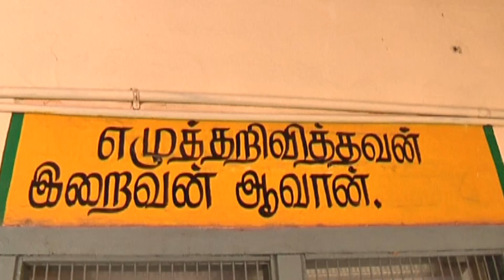Why Vijayabaskar has not approached the court if he is innocent: Thalapathi MK Stalin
Speaking to reporters in his constituency Kolathur, DMK working president and leader of opposition MK Stalin said that Health Minister Vijayabaskar could have filed a defamation case. “He should deal the issue legally and prove that he is not guilty. Interestingly neither for his alleged involvement in gutkha bribe scandal nor for charges of bribing voters in the RK Nagar by-poll during which documents were seized from his house by I-T officials, Vijayabaskar has approached the court,” he added. Connect with Thalapathy Stalin on:

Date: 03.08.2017